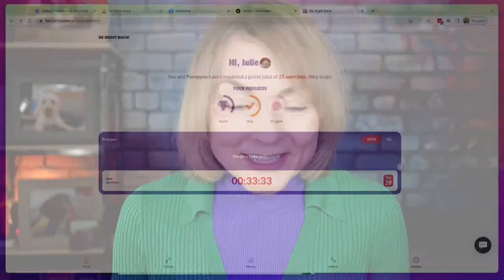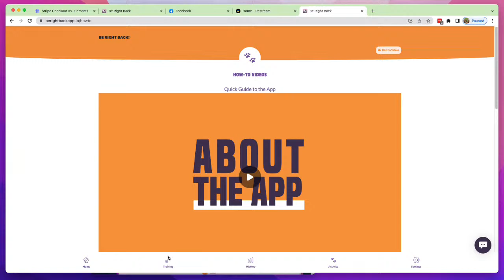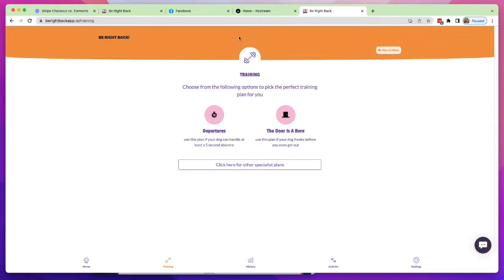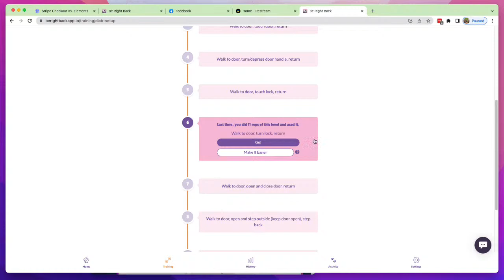Day 2: Discover the Training that is Actually Going to Work for your Dog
Focus your precious time and energy on training that will actually work, not training that’s rooted in school thinking or outdated methodology.